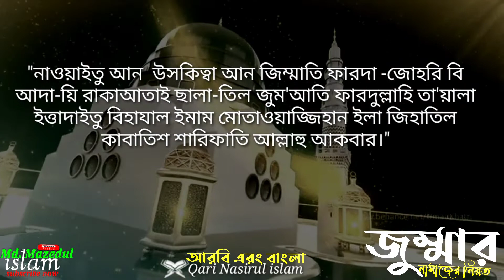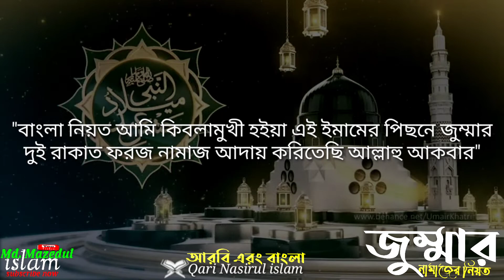জুমার নামাজের নিয়ত। Jummar Namazer Niyat । জুমার নামাজ কত রাকাত । jumar namaz । Qari Nasirul islam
জুম্মার নামাজের নিয়ত। jummar Namazer Niyat. জুম্মার নামাজের আরবি বাংলা নিয়ত । jumar namaz . namaz niyat । namaz